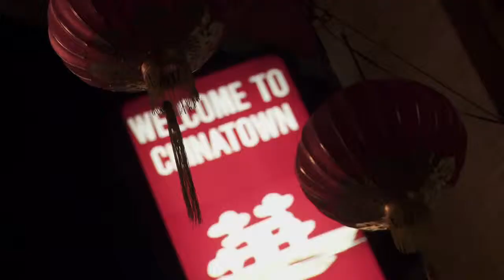Soul Of A Banquet Trailer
Mendocino Film Festival
Sunday, May 31, 3:00 pm, Matheson, $11 in advance, $12 at the door

Directed by Wayne Wang

Director Wayne Wang (The Joy Luck Club) takes us into the world of Cecilia Chiang, the woman who introduced America to authentic Chinese food. Chiang opened her internationally renowned restaurant The Mandarin in 1961 in San Francisco and went on to change the course of cuisine in America. The film is in equal parts a delectable showcase of gastronomy and a touching portrait of Chiang’s journey from her childhood in Beijing to her becoming an accidental restaurateur in the United States to her emergence as a culinary legend. Soul of a Banquet features interviews with Alice Waters, Ruth Reichl, and Cecilia Chiang herself. 78 min; Official Selection, Mill Valley Film Festival; Official Selection, Santa Fe Independent Film Festival.